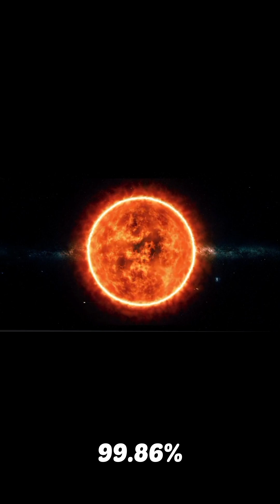Top 5 Unbelievable Space Facts You’ve Never Heard Before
Are you ready to have your mind blown by space?

In this video, we reveal 5 unbelievable facts about space that seem too crazy to be true — but they’re backed by real science!
From the Sun’s massive weight to cold welding in space, these facts will change the way you see the universe.

Whether you're a science lover, space nerd, or just curious — this is for YOU.

➡️ Watch till the end and comment your favorite fact!